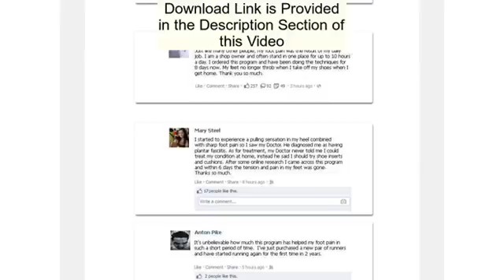Cure Plantar Fasciitis And Foot Pain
Watch this Plantar Fasciitis Treatment Presentation to...
Discover How to Eliminate Plantar Fasciitis & Foot Pain
             In As Little
          As 72 Hours and Cure It Completely  Within 30 Days  GUARANTEED !
Plantar Fasciitis Secrets Revealed  Home Treatment System
The
                  Only Treatment Plan That's Guaranteed To Give You Fast, Easy,
                  And Permanent Relief From Plantar Fasciitis and Foot Pain Without
                  Paying for Custom Orthotics Shoes or Inserts, Making Expensive
                  Visits to Doctors, Podiatrists, Physical Therapy, or even Think
                  About Invasive Plantar Fasciitis Surgery.
Simply take just
                  5 minutes every other day to follow this blueprint, fail-proof
                  formula using easy to follow, step-by-step techniques, and I
                  guarantee you will see  immediate
                  results in less than 72 hours  many people experience
                  relief from pain the same day they start!
                  don't have to devote special time out of your busy day for your
                  treatment
                  can complete all 5 plantar fasciitis treatment techniques  in
                   less   than   5   minutes , sitting in
                  the comfort of your own home watching television
This isn't some expensive membership program or a system that requires you to purchase anything else to get immediate results
                will never again have to shell out a single dime for any sort
                of "treatment" that will take away your money but not
                your pain
                  don't have to join any expensive fitness gyms to make sure your
                  plantar fasciitis and foot pain doesn't come back
You'll
                  never have to "compensate" for your dehabilitation
                  by changing your daily